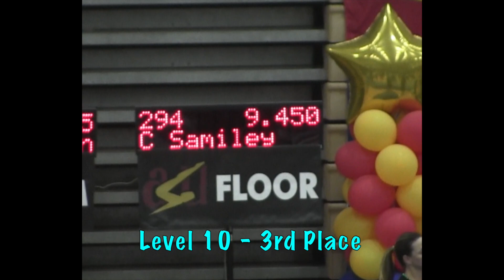Cienna Samiley - Floor - AZ State Championships - March 2018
Cienna Samiley - Class of 2020
Floor - 9.45 (3rd Place)
AZ State Championships